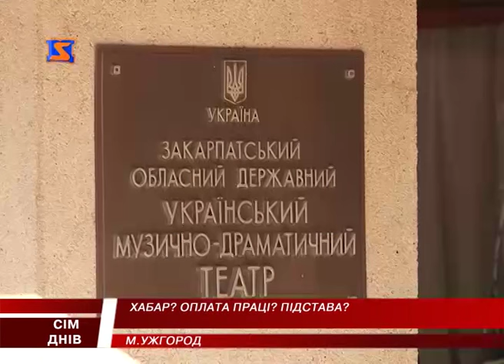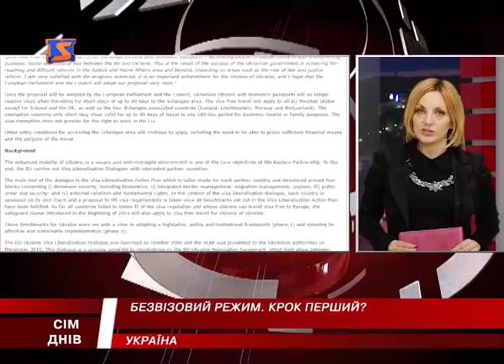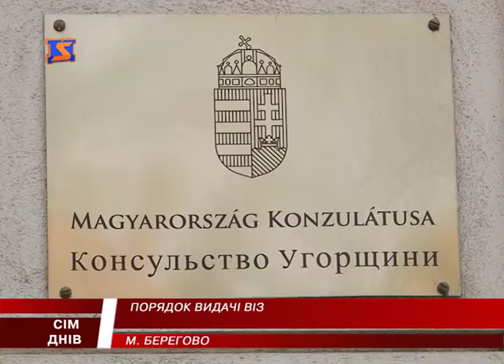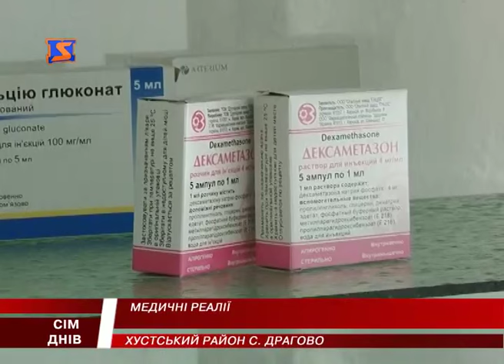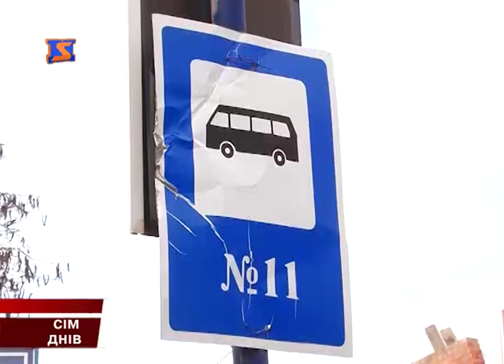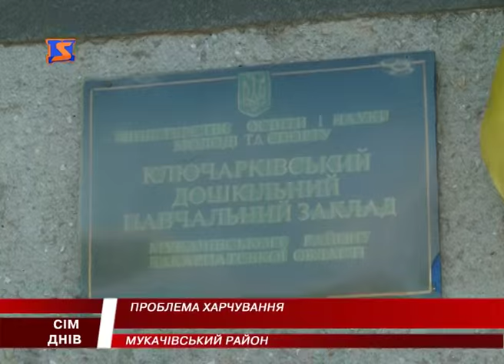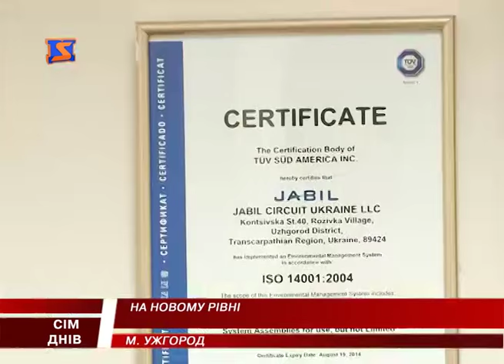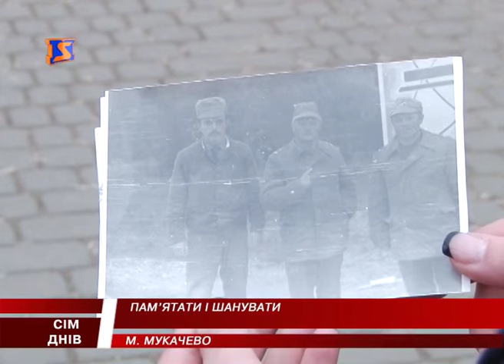М-Студіо 7 Днів новини Закарпаття за тиждень 24 квітня 2016 року